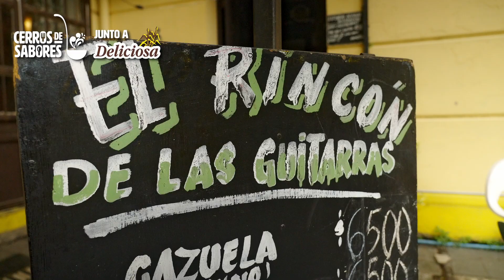Cerros de Sabores 2024: Reyes de la Sopaipilla Pasada - Chancaca Deliciosa - Rincón de las Guitarras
Fuimos al Rincón de las Guitarras para invitar a la gente a participar del concurso "Reyes de la Sopaipilla Pasada" de Chancaca Deliciosa realizado en el 5º Festival Gastronómico de Valparaíso Cerros de Sabores.

Equipamiento audiovisual:
Camara: Sony FX3
Lente: Sony 24-105 F4.0 serie G
Luces: Aputure Light Storm LS1 / GVM 800D
Sonido: Hollyland Lark 150
Post: Davinci Resolve 18.6